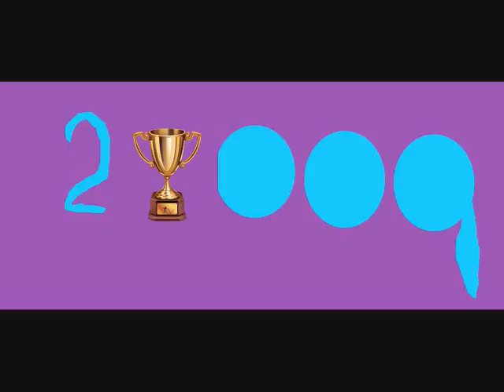Xtv 2009 Awards